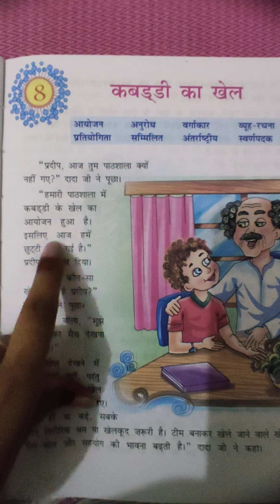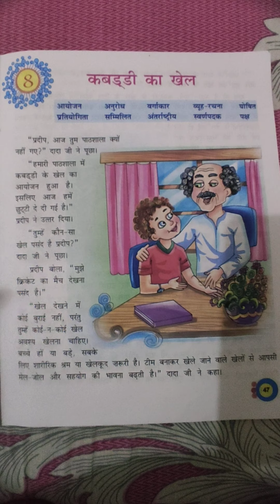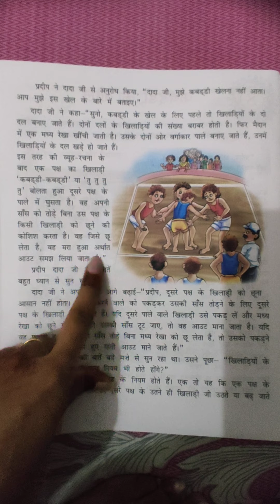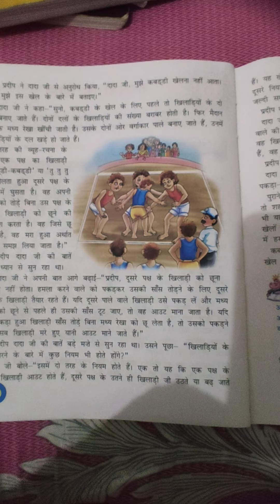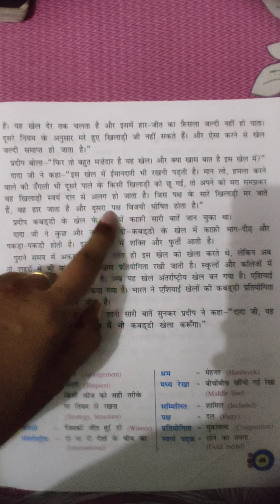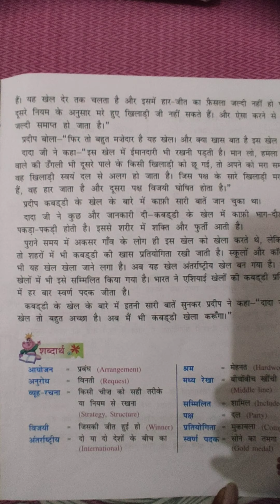Class-4 पाठ-8 कबड्डी का खेल